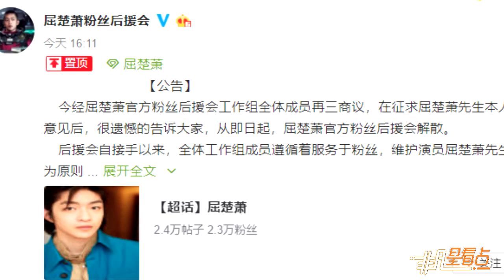【近期】屈楚蕭授意解散官方粉絲后援會：不愿被是非打擾！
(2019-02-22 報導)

屈楚蕭授意解散官方粉絲后援會：不愿被是非打擾！